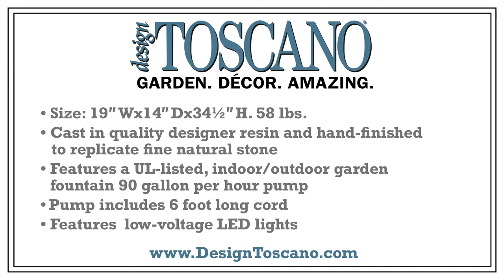Design Toscano's Rocky Peak Cascading Waterfall Garden Fountain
This spectacular Rocky Peak Cascading Garden Fountain is sure to be the crowning statement wherever you place it, either in the garden, on your patio, or in an entryway. Cascading streams of water flow down five pools to create an in-home oasis and peaceful, natural atmosphere. With four of the basin pools highlighted by an included LED light kit, you can even enjoy this garden fountain in the evening. It can be placed indoors or out and constantly recycles water from a hidden reservoir. Cast in quality designer resin and hand-finished to replicate natural stone, our garden fountain also features a UL-listed, indoor/outdoor pump. From Design Toscano, the Rocky Peak Cascading Garden Fountain is so realistic you might find animals playing there!
19"Wx14"Dx34½"H. 58 lbs.

-This fountain includes a 90 gallon per hour pump and features 4 LED lights with yellow bulbs.
-It holds approximately 10 gallons of water.
-Pump includes 6 foot long cord.